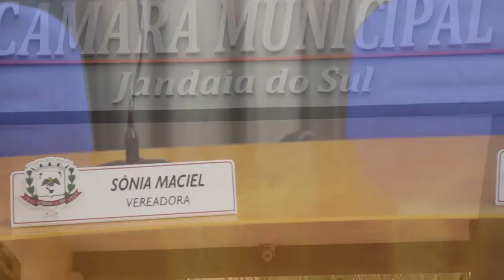Presidente da câmara de vereadores propõe reduzir diárias de vereadores em Jandaia do Sul I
O presidente da câmara de vereadores de Jandaia do Sul Milton Lopes, recentemente lançou um pré-projeto para reduzir as diárias dos vereadores da cidade. Segundo o parlamentar, o projeto prevê acabar com alguns gastos desnecessários, passando dos atuais R$ 450,00 para R$ 350,00.